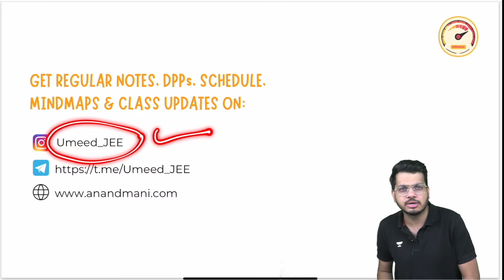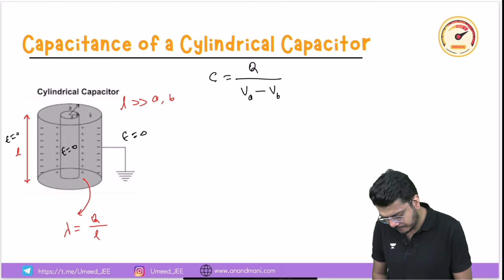Capacitance of a Cylindrical Capacitor | Concept of the day | JEE Mains | Dr. Anand Mani and Team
In this video Ankush Sir will be discussing the concept of capacitance of a cylindrical capacitor. This lecture will benefit all JEE aspirants.